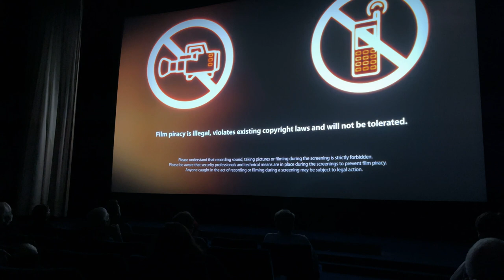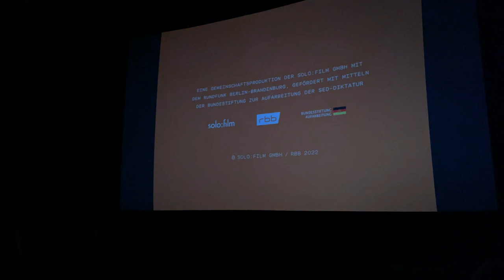BETTINA-©Film von Lutz Pehnert über Bettina Wegner Berlinale 13.2.22 mit Bettina live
-Bettina- © Ein Film von Lutz Pehnert und Solo:Film über die deutsche Liedermacherin & Sängerin Bettina Wegner.
Erstaufführung Berlinale 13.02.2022 im Kino International in Berlin mit Anwesenheit des Filmteams & Bettina Wegner.
Bettina Wegner selbst und der Regisseur, Lutz Pehnert, stellten sich nach minuten-langem, tosendem  Beifall im Anschluß Fragen des Publikums im ausgebuchten Haus.
Das Intro und den Dialog mit dem Publikum im Anschluß habe ich live in 4k mit Genehmigung des Regisseurs mit geschnitten. ( ohne den Film selbst )
Ein irre toller Film über das Lebenswerk der Ausnahmekünstlerin und Identifikationsfigur Bettina Wegner. Auch die Soundqualität der verwendeten Lied-und Tonsequenzen ist von erstaunlicher Qualität. Dadurch kommt die Stimme und die gesangliche Einzigartigkeit von Bettina Wegner absolut treffend zur Geltung.

Aufnahme Intro & Diskussion live 4k 13.2.22 Kino International ©@harald_voigt